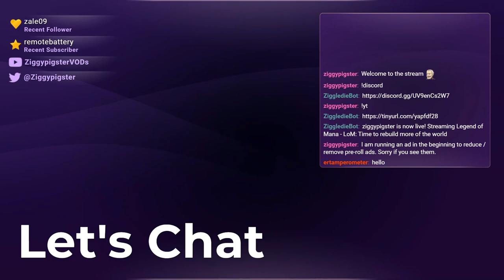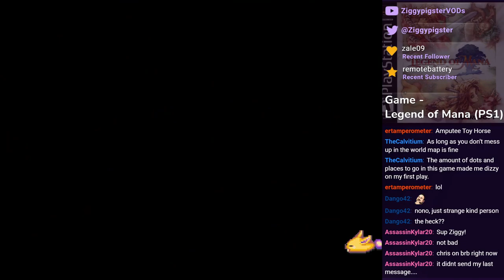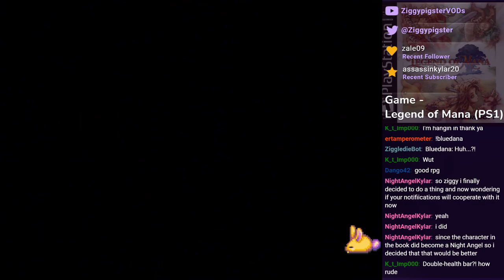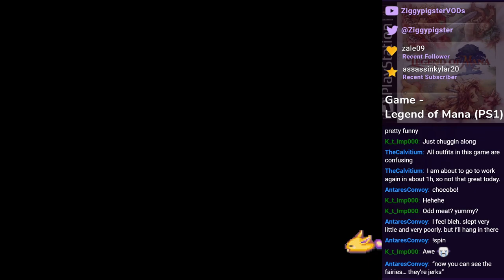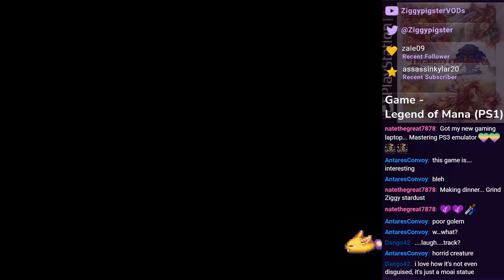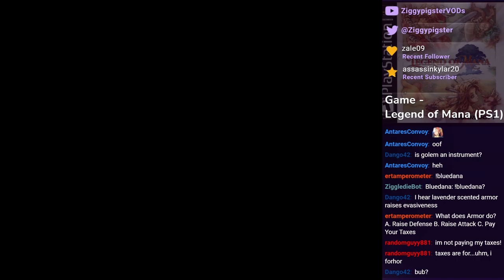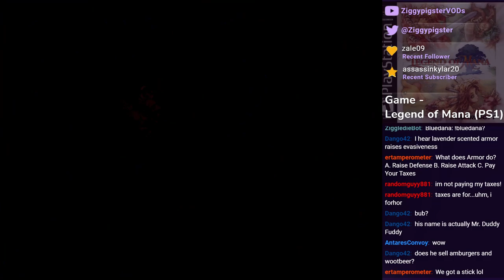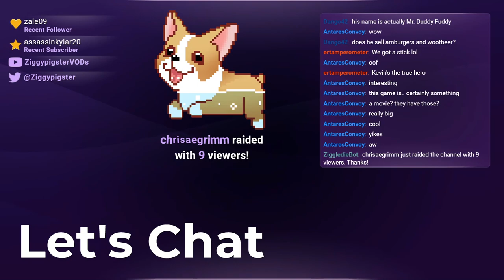Legend of Mana (PS1) Playthrough: All Basic Abilties Unlocking, Testing new Combos (Part 2)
Stream: Mana Series - Let's Play - Legend of Mana (PS1) LoM: Time to rebuild more of the world